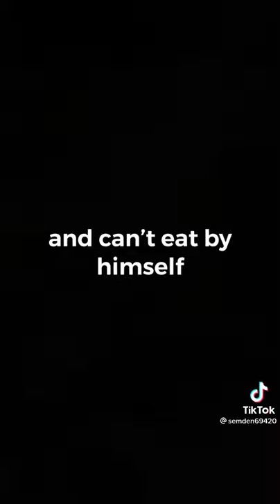Joe Biden Cheese Paradox